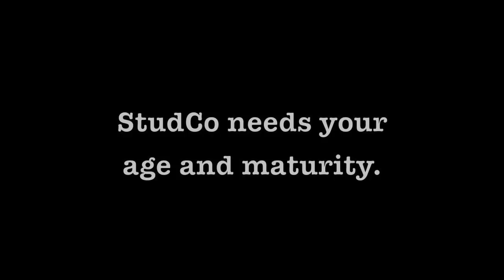Grad School StudCo Recruitment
Join StudCo! Come see us at our info sessions in Newcomb Theater:
Sunday (Sep. 8 @ 4pm)
Monday (Sep. 9 @ 6:30pm)
Tuesday (Sep. 10 @ 5pm)

Already decided? by Saturday, September 14th 2013 at 5pm.